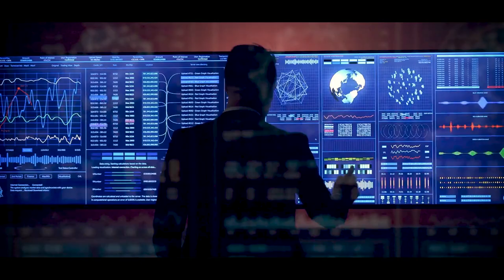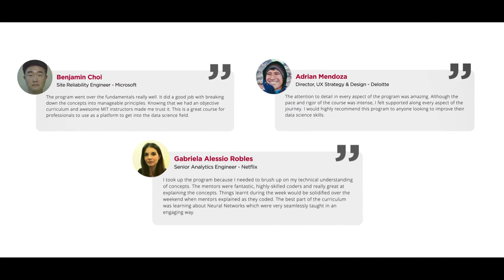Applied Data Science Program Overview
Data is getting created at a rapid pace. It is estimated that more than 2 quintillion bytes of data have been created each day in the last two years.

As organizations experience an overflow of data, they are sparing no effort to extract meaningful insights to make smarter business decisions.

In order to help you unravel the true worth of data, MIT Professional Education offers the Applied Data Science Program, which aims to prepare data-driven decision makers for the future.